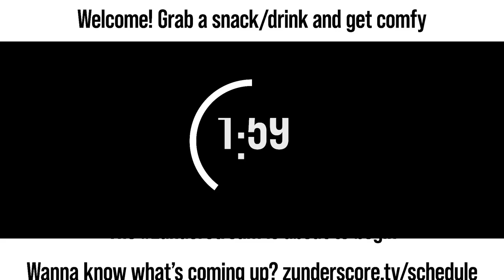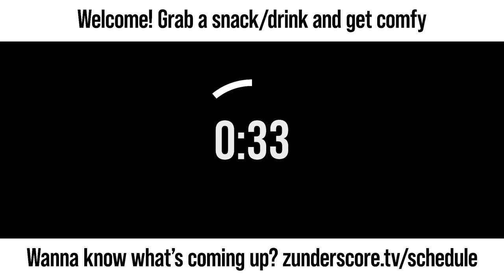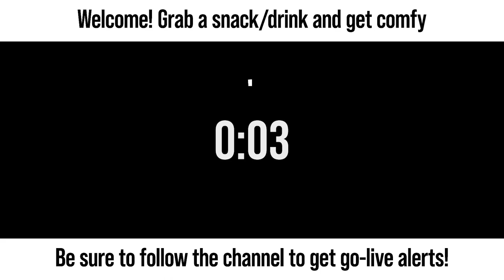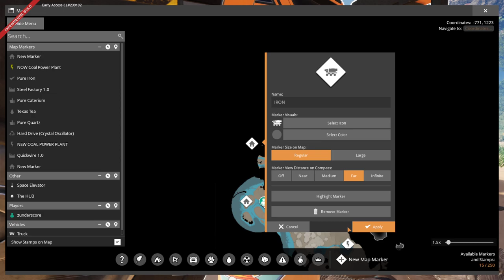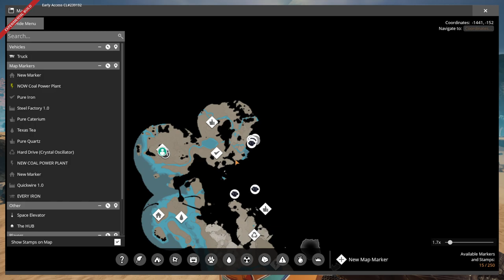zunderstream Show Archive - 2023-06-19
🎬: "It's my day off. Let's build stuff."